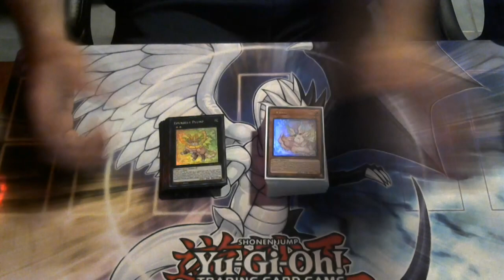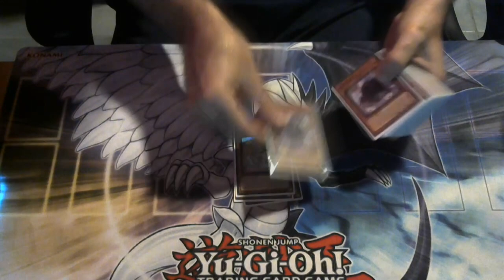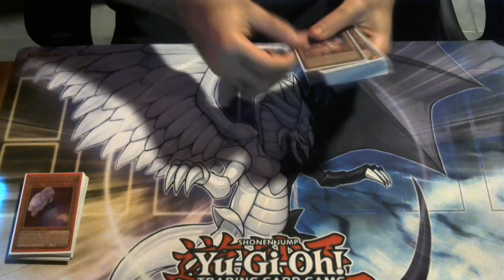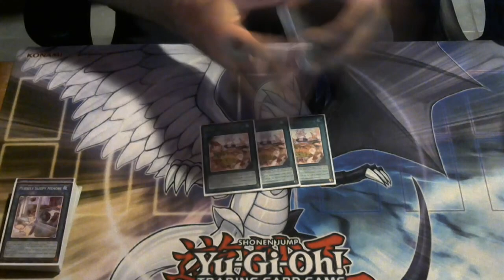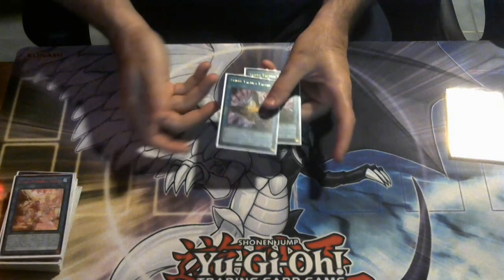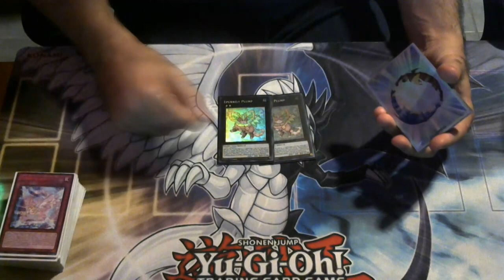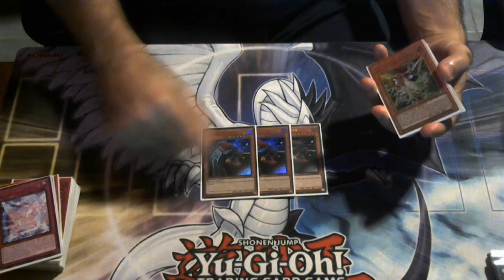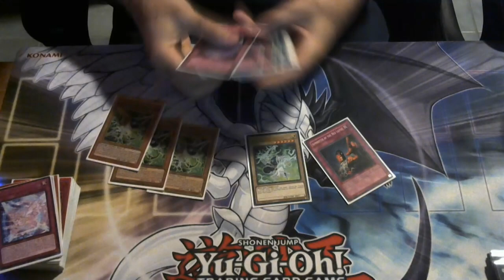WE WENT UNDEFEATED WITH PURRELY! YUGIOH DECK PROFILE JUNE 2023 (included changes with new ban list)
For those of you wondering, yes dad scrubbed out with his burn deck and went 2-3 but he wanted me to let you know lol